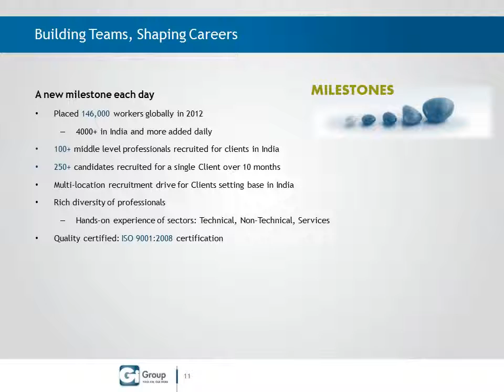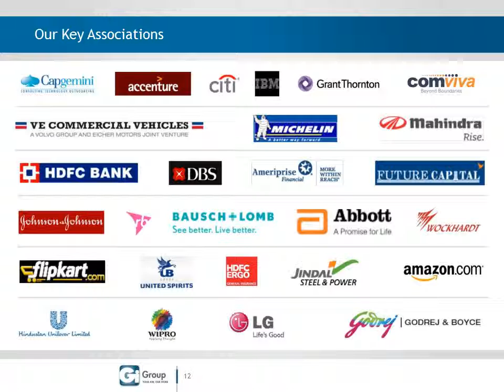Gi Group India - A Corporate Presentation 2013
Gi  Group  is  one  of  the  world's  leading  companies  providing  services  for  the
development  of  the  labour  market,  operating  in  the  domains  of  temporary  and
permanent  staffing,  search  and  selection,  and  a  variety  of  complementary
services.